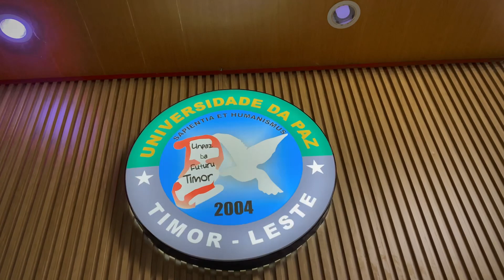Fa’an ai-fuan la folin,tamba besik fatin risku,Ema hakribi Lakoi sosa